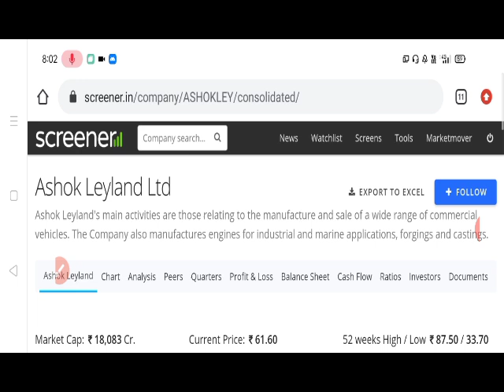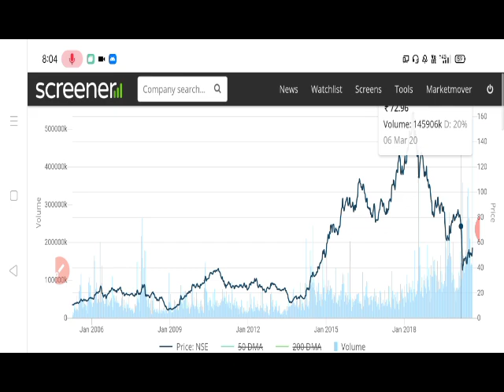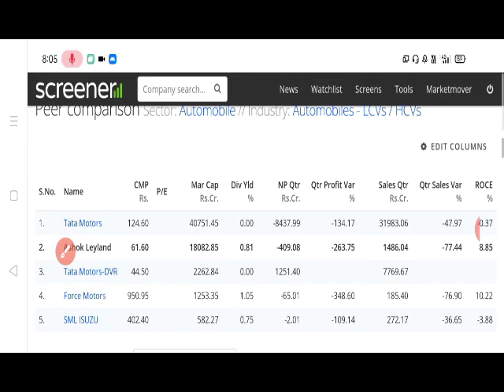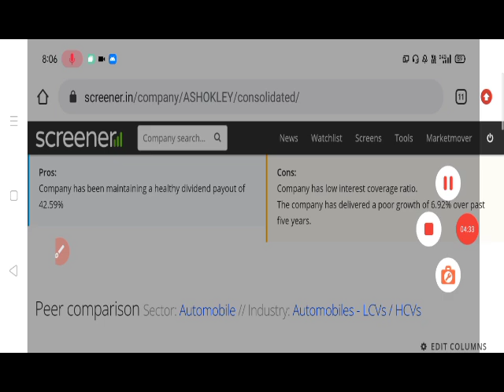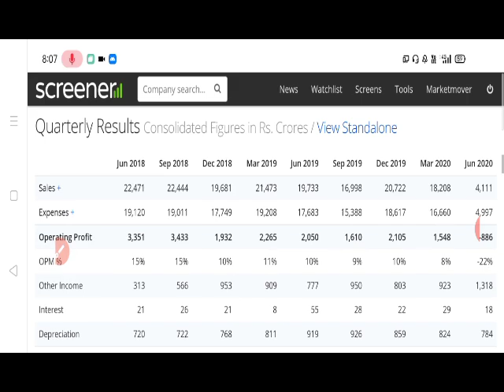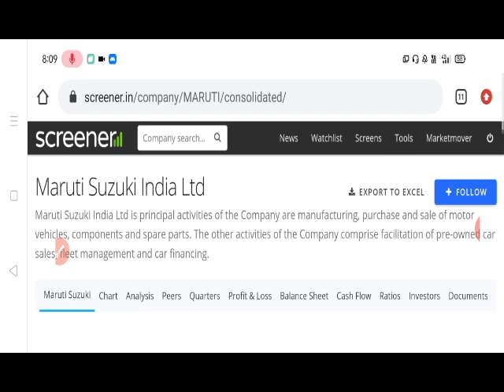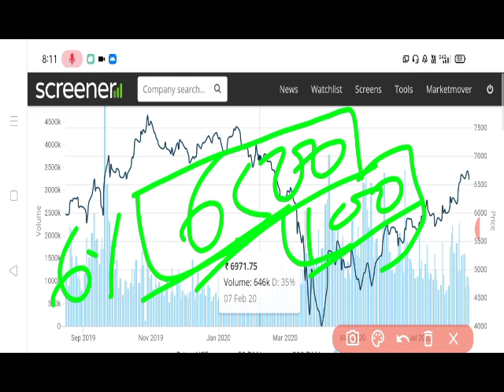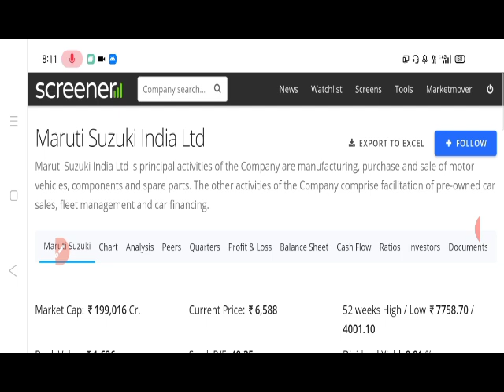ASHOK LEYLAND VS MARUTI SUZUKI कौन है बेहतर किस पर पैसा लगाओ